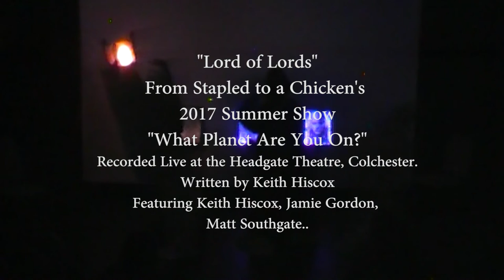Lord of Lords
No matter how big you are, sometimes you find yourself hopelessly outclassed...

A comedy sketch by Stapled to a Chicken. Taken from their 2017 summer show "What Planet Are You On?". Written by Keith Hiscox, (with apologies to Marty Feldman and John Law) Featuring Jamie Gordon, Matt Southgate and Keith Hiscox.